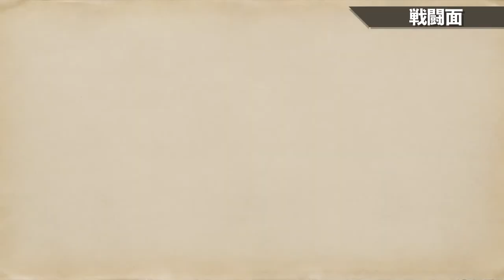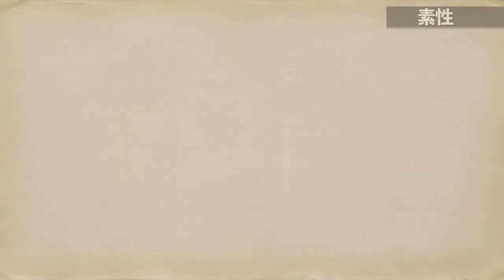【ダクソ3】エルデンリングとダークソウル3のゲーム仕様違いまとめ-Difference between DarksSouls3 and ELDENRING-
あっす！「ふくしゅぽ」と言います！最近長い動画ばっかりになってるからちょっと抑えたいとずっと思いながら結局長い動画になってしまう人です（笑）
高身長お姉さんこそ至高！
〜目次〜
0:00 初めに
0:38 エルデン→ダクソ3楽しめる
1:05 戦闘面の違い
6:13 世界観の違い
7:01 ステータスの違い
9:05 ワープポイント/アイテムの違い
11:52 武器/装備の違い
15:20 最後に

そのほかテイルズウィーバーのゲーム動画なども投稿しておりますので，よければ合わせてご覧になってください

↓育成ルートの参考はこちらから！↓
【実況】テイルズウィーバー　育成方法　「今なら8時間前後で300lv行けます！」part1
※年末年始特別イベント時の物なので現状8時間前後では厳しいかもです。